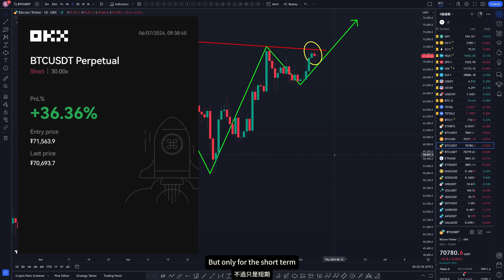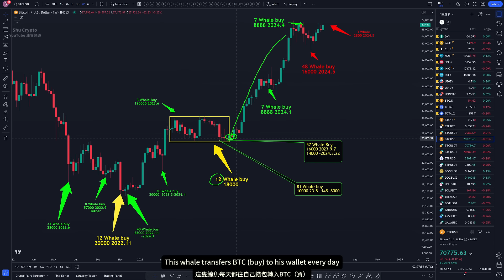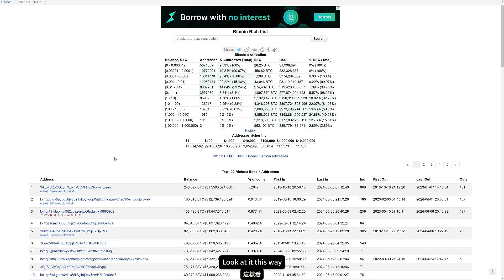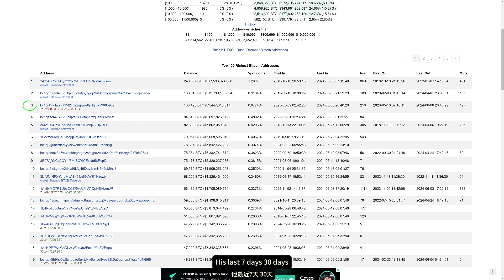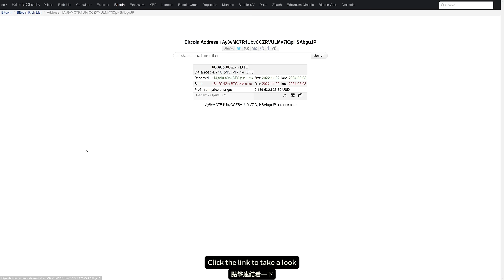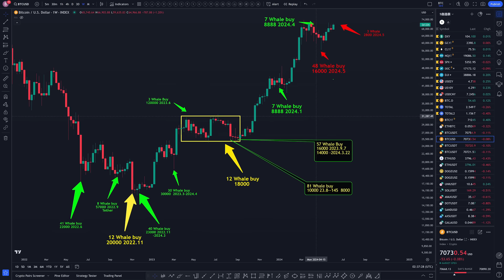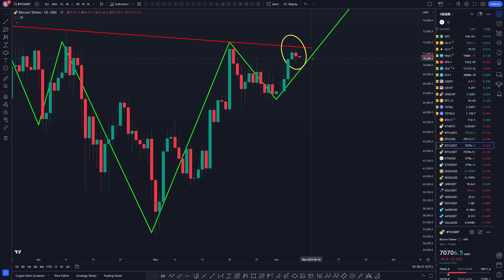比特币鲸鱼在卖出？BTC链上数据怎么看？